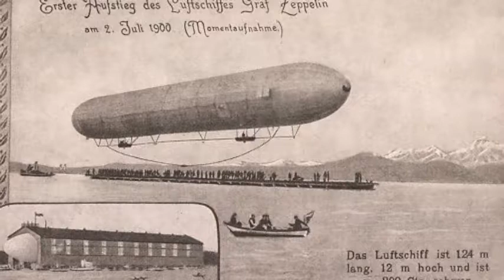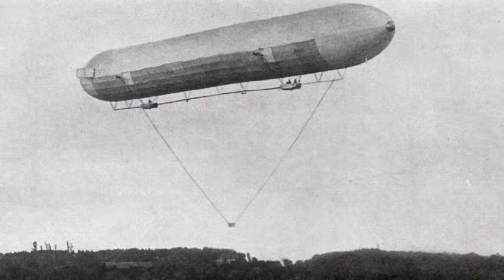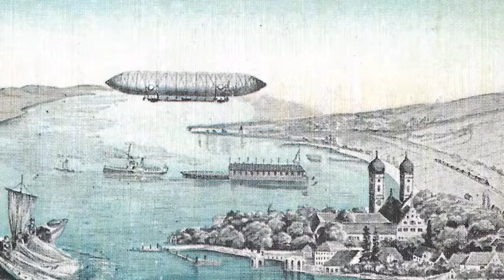Zeppelin LZ1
The maiden flight of Count von Zeppelin's first dirigible
 balloon. 2 July, 1900.